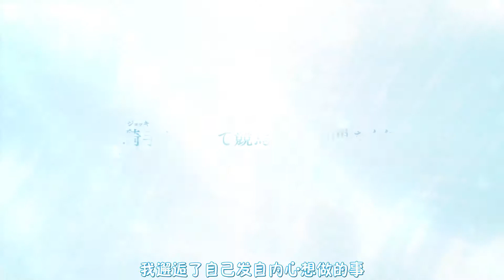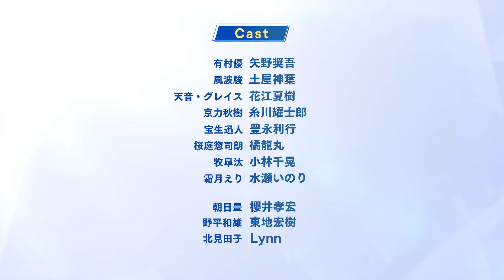【2022/未定】群青的Fanfare -「預告PV」【MCE漢化組】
▼簡介/Introduction▼
♬ 請支持原版~ / ♬ Please support the original~